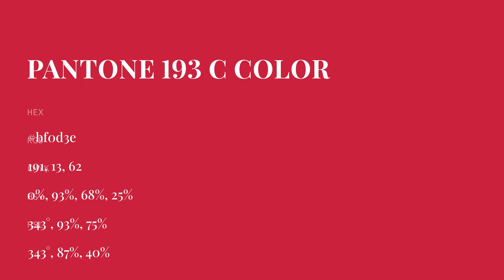color bf0d3e hex color - Red color - Cool color bf0d3e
What color is ? bf0d3e hex color - Red color - Cool color bf0d3e

Hex bf0d3e Color Code is also known as color.

Hex bf0d3e Color code in RGB color code model is created after adding 74.90% red color, 5.10% green color and 24.31% blue color.
Hex bf0d3e Color code in CMYK color (process color) code model is generated after subtraction of 0% cyan, 93% magenta, 67% yellow and 25% black.